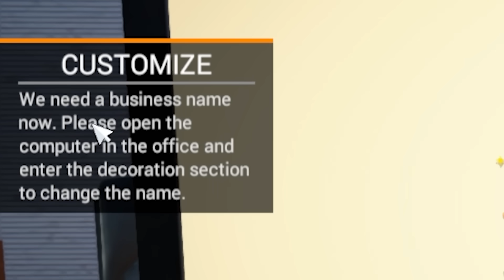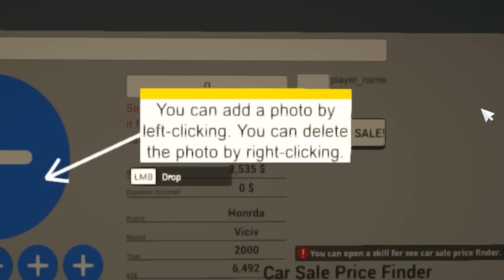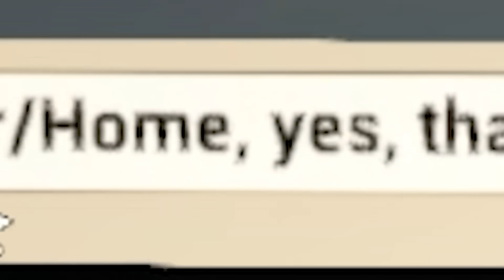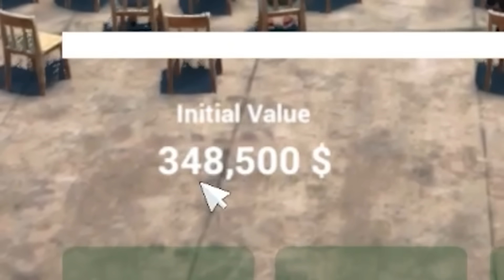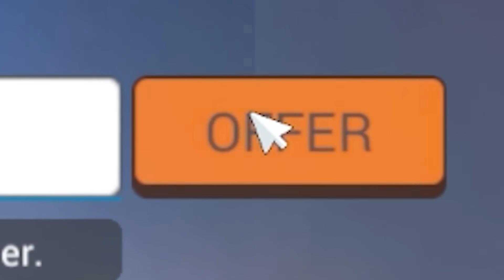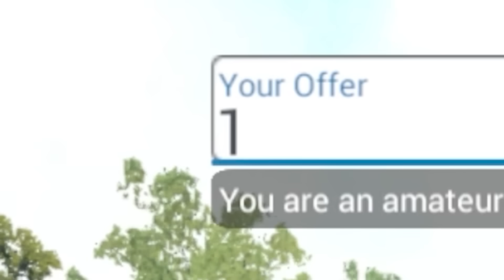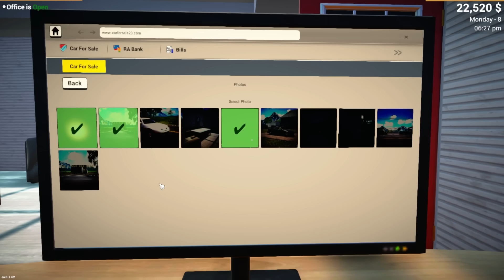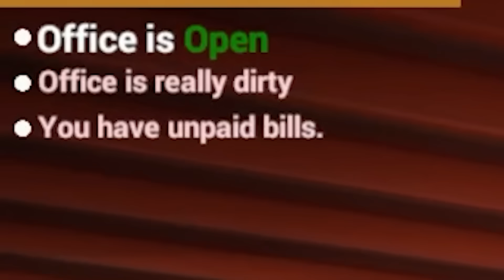The most depressing simulator game ever: Car For Sale Simulator 2023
Car For Sale Simulator 23 is generally a car buying and selling game. It is designed for car enthusiasts and business simulation lovers. You purchase and sell used cars from marketplaces and neighborhoods, and then expand your business.

Editors:
Kippesoep001